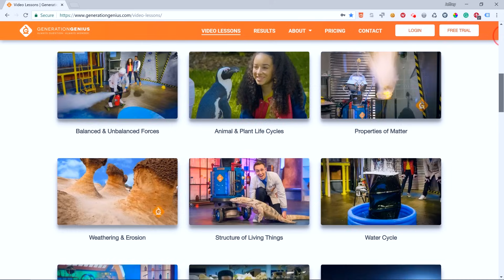Earth's 4 Spheres Video Lesson For Kids | Geosphere, Hydrosphere, Biosphere, Atmosphere | Grades 3-5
Earth's Spheres Video Lesson For Kids | Geosphere, Hydrosphere, Biosphere, Atmosphere. ➡️➡️➡️ FREE ACCESS to Teacher/Student Resources

In this lesson, Dr. Jeff, Izzy and Zoe help you learn about earth's four spheres: the geosphere, biosphere, atmosphere and hydrosphere. These four subsystems of our planet contain everything on the planet. Most importantly, these systems interact to effect earth's processes. This educational video is for kids in 3rd, 4th and 5th grade. To watch the full lesson in class, tell your teacher to signup for Generation Genius :)

Welcome To Generation Genius! Generation Genius is a K-8 teaching resource that brings school science class standards to life through fun and educational videos for kids paired with lesson plans for teachers, activities, quizzes, reading material and more. We are very proud to present you with a sampling of our award winning science videos for kids that include many math lessons and lesson plans for teachers.